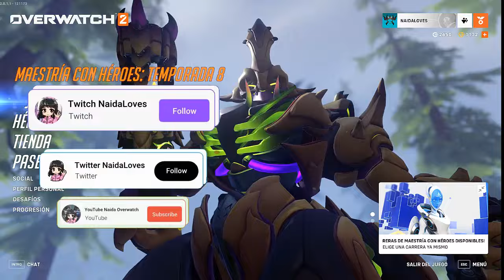AL FINAL EL RAYO GANA A LA MONTURA DE HANZO I Overwatch 2 I ZAYRA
👉SUBO vídeos todos los LUNES, MARTES,MIÉRCOLES, JUEVES, SABADO Y DOMINGO las 18:00h española

MI SETUP